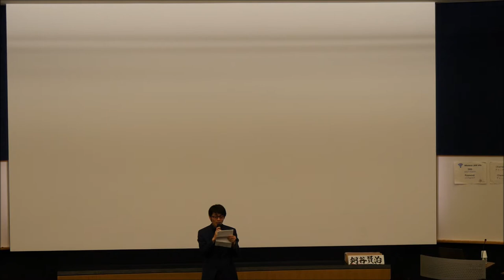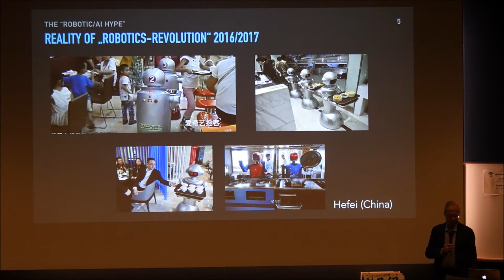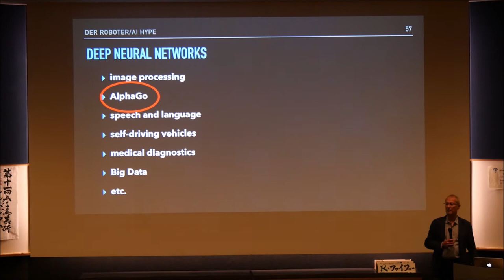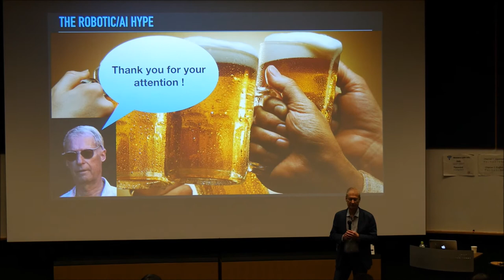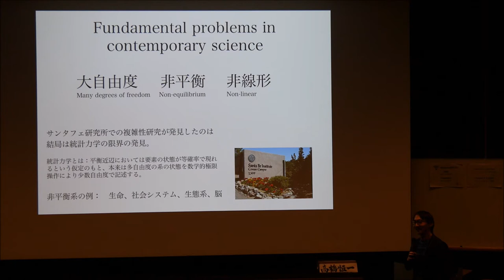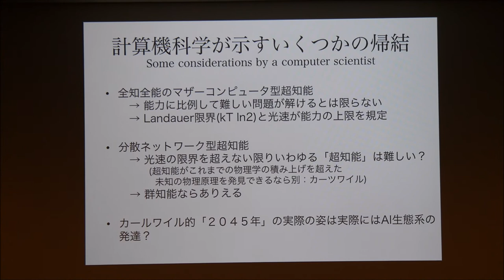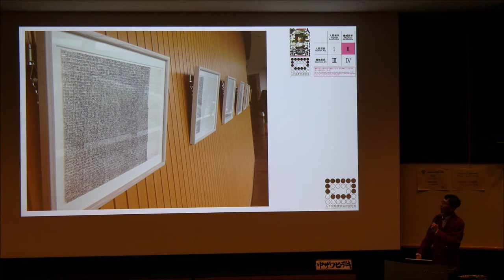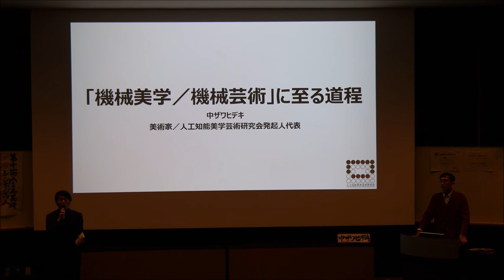【第11回AI美芸研】［人工知能美学芸術展 シンポジウム03］「未来のAI」高橋恒一、中ザワヒデキ、ロルフ・ファイファー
第11回AI美芸研 人工知能美学芸術展シンポジウム03 未来のAI
・OISTからのご挨拶と銅谷賢治小講演 0:04:30 youtu.be/9NxauVMKaCA?t=269
・ロルフ・ファイファー 0:27:38 youtu.be/9NxauVMKaCA?t=1658
・高橋恒一 2:00:22 youtu.be/9NxauVMKaCA?t=7222
・中ザワヒデキ 3:09:51 youtu.be/9NxauVMKaCA?t=11391
・全体討論 4:00:41 youtu.be/9NxauVMKaCA

【日時】
2017年11月26日（日）14:00-19:00（開場 13:30）
【会場】
沖縄科学技術大学院大学[OIST]　セミナールームB250（沖縄県国頭郡恩納村谷茶１９１９−１）

【講演】

高橋恒一（理化学研究所 チームリーダー、全脳アーキテクチャ・イニシアティブ 理事・副代表）
「人類を再発明するために必要なこと」

ロルフ・ファイファー（チューリヒ大学名誉教授、上海交通大学自動化学科、リビング・ウィズ・ロボット社科学コンサルタント)
「ロボットと暮らす－“ロボット／AI誇大宣伝”に対処する」

中ザワヒデキ（美術家、人工知能美学芸術研究会発起人代表)
「“機械美学／機械芸術”に至る道程」

【進行】
銅谷賢治（OIST）、中ザワヒデキ（AI美芸研）

【参加費】
無料

J/E(日英)同時通訳

【主催】
人工知能美学芸術研究会
沖縄科学技術大学院大学［OIST］

【共催】
Goethe Institut
ゲーテ・インスティトゥート　東京ドイツ文化センター、東アジア地域ゲーテ・インスティトゥートによる「A Better Version of 人」参加企画

【協賛】
日本航空株式会社[JAL]
新学術領域研究「人工知能と脳科学の対照と融合」
ポスト「京」萌芽的課題 「全脳シミュレーションと脳型人工知能」

■AI美芸研（人工知能美学芸術研究会）WEB・SNS

撮影・編集・公開：みそにこみおでん（AI美芸研特化型スタッフ）
HD撮影、モノラル録音
※文字が見にくい場合はYoutubeの設定にて解像度を上げてください。

［google translate］

[Art Exhibition of Artificial Intelligence Aesthetics] The 11th AI Bigeiken Symposium 03 Future AI Takahashi Koichi, Nakazawa Hideki, Rolf Pfeifer

Sunday, November 26, 2017 14:00-19:00 (Opening 13:30)
【Venue】
Okinawa Science and Technology Graduate School [OIST] Seminar Room B 250 (Okinawa Prefecture Kunigami-gun Onna-mura Tanicha 1919-1)

【Lecture】

Takahashi Koichi (Team Leader, RIKEN, Vice President, All-Brain Architecture · Initiative)
"What is necessary for reinventing humanity"

Rolf Pfeifer (Emeritus Professor, University of Zurich, Department of Automation, Shanghai Jiao Tong University, Science Consultant at Living · With · Robotics)
"Living with robots - dealing with" robot / AI hype "

Nakazawa Hideki (Artificial Intelligence Art and Aesthetics Research Group Founder Representative)
"The journey leading to" Mechanical Aesthetics / Machine Art "

【Progress】
Koji Doya (OIST), Hidekazu Nakazawa (AI Aiken)

【Entry fee】
free

J / E (Japanese to English) Simultaneous interpretation

[Organizer]
Artificial Intelligence Art and Aesthetics Research Group
Okinawa Institute of Science and Technology [OIST]

【Co-host】
Goethe Institut
Goethe Institute Tokyo German Cultural Center, East Asia Region Goethe Institute "A Better Version of Human" Participation Project

Japan Airlines Corporation [JAL]
New academic field research "fusion with control of artificial intelligence and brain science"
Post "Kyo" sprout task "whole brain simulation and brain type artificial intelligence"

■ AI Bigeiken (Artificial Intelligence Art and Aesthetics Research Group) WEB · SNS

Shooting · Editing · Publishing: Misonikomioden (AI Bigeiken specialized staff)
HD shooting, monaural recording
※ If characters are difficult to see, please increase the resolution with Youtube setting.